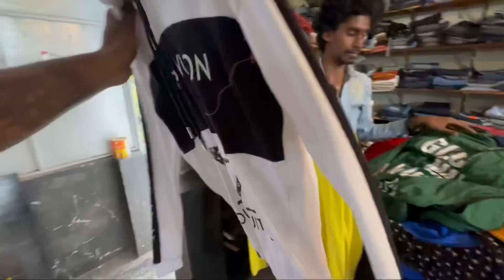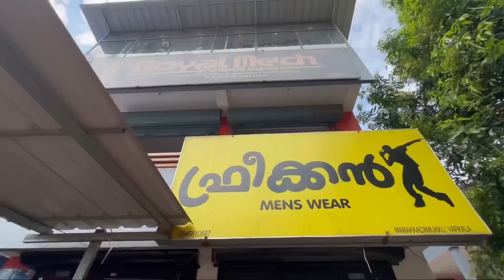ലോകത്തെ ഞെട്ടിച്ച offer 😲🤩|| വെറും 70 രൂപക്ക് freak look ആവാം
Shop location

@duke Sanal